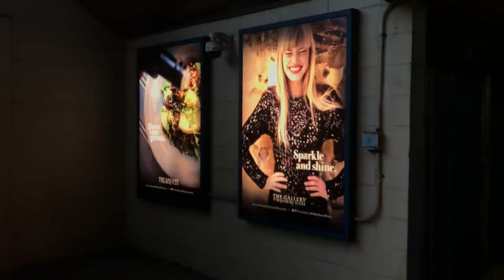KONE Escalators near Famous Footwear at Gallery at Westbury Plaza, Westbury, NY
These are the escalators that come from the parking garage but from the other side.